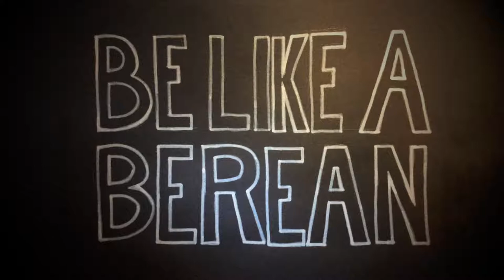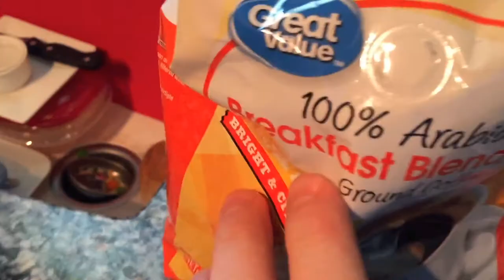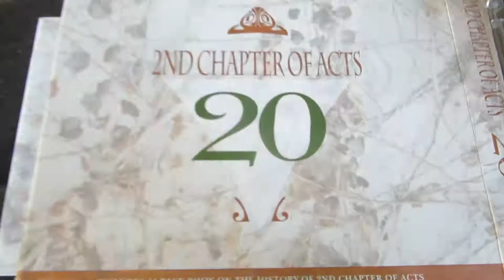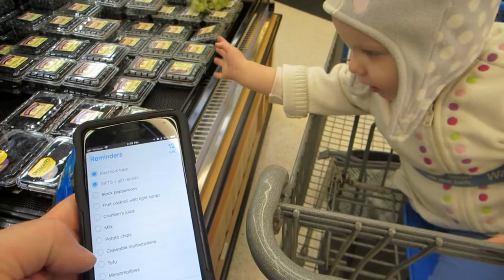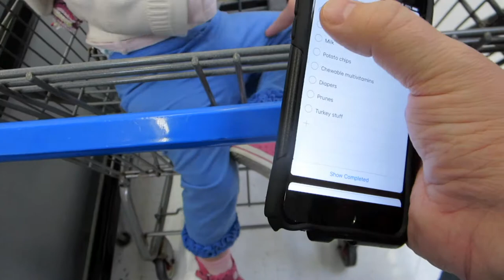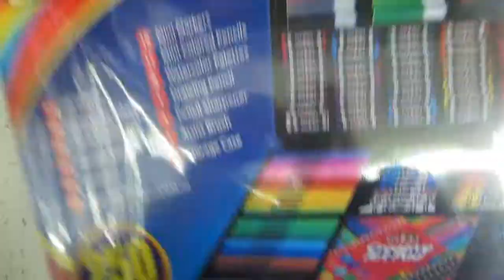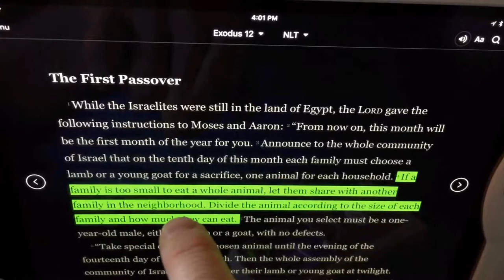How to Entertain your baby at Walmart.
Its Sunday and I sleep in missing church. I eat lunch with my family and drink coffee. We have returns to make at Walmart and shopping to do and the baby is in need of entertaining at the store so you get to see how I hold back baby freak outs by entertaining her. Spoiler alert I just push her in the cart very fast. This causes us to go to fast and this effectively and inevitably leaves the wife in the dust making her upset. On the way home this video gets real lol. Then we get home and make cookies like we never had tension, classic us. Also I talk about how young people are wearing joggers now a days and I feel self conscious about being 40 and wearing clothes targeted to young people. Then the cat is just sitting on the bed with his tongue sticking out. Cats are hilarious at times. Then I share a verse from Exodus 12 about how I don't think God is a vegan. This video concludes with us (my wife) making Pfeffernusse cookies. We had them at Aldi and then Kay said she could make them.